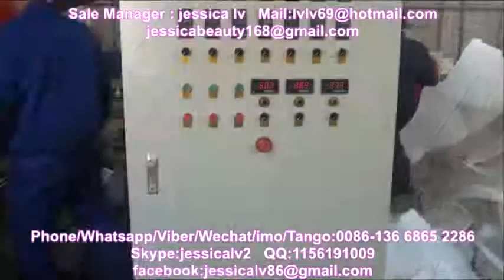foam take away lunch boxes production line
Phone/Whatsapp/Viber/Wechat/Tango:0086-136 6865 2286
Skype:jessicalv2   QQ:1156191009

1. foam sheet extrusion line: make PS foam sheet from raw material. The raw material is general polystyrene granule.

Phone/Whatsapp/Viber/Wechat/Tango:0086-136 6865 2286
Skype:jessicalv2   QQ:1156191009